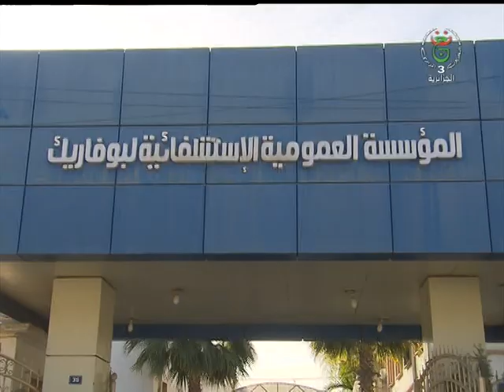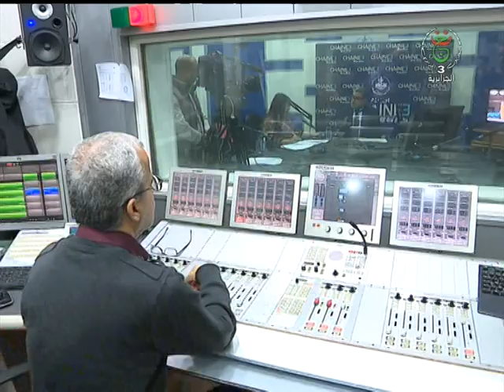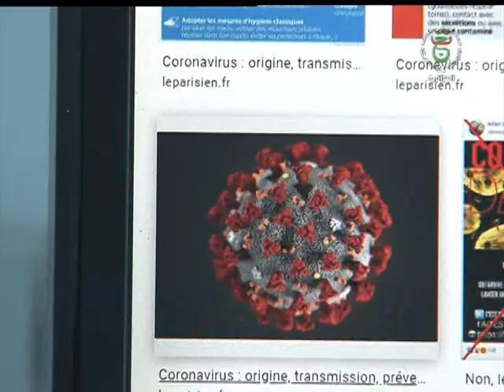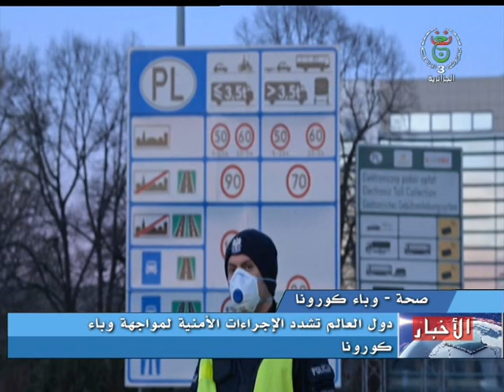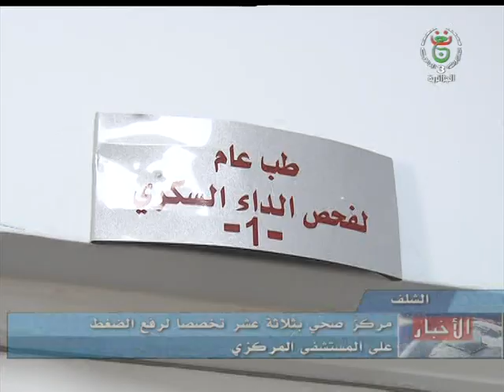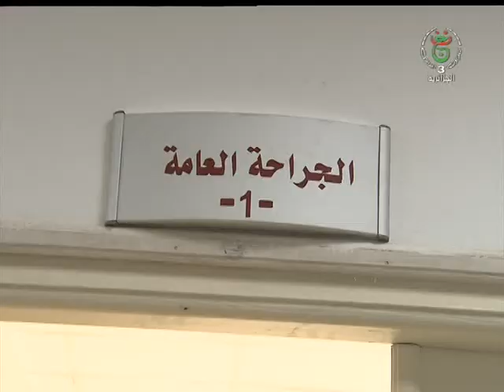الجزائرية الثالثة نشرة الخامسة ليوم 2020.03.15